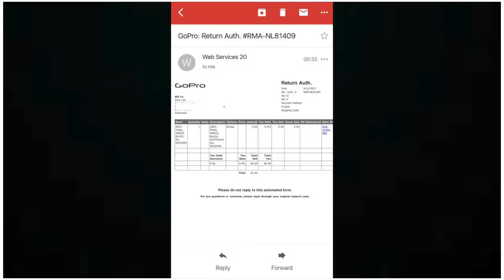GOPRO HERO 5 CRUSHED BY A CAR!!!!!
on a short trip on sport motorcycles, some of us like to take video and it happened that i had my SENA 10C (Bluetooth Intercom) ON! And Capture when my Friend's Gopro Hero 5 Went Flying and Crushed by a Car!